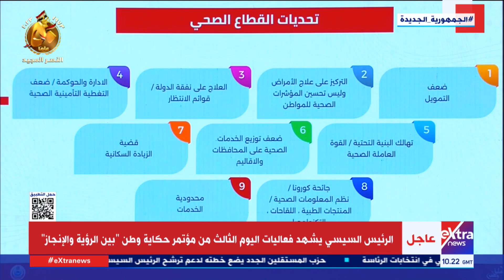"أرقام حقيقية مش مبالغ فيها".. وزير الصحة والسكان يستعرض أبرز تحديات القطاع الصحي من 2014 لـ 2023